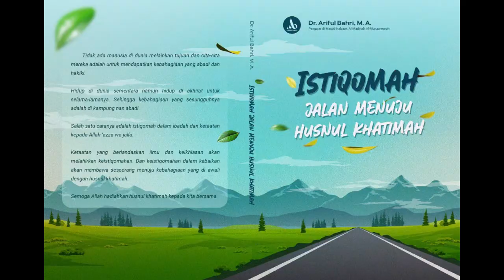Kajian Online -Perjalanan Dakwah #5-Ustadz Dr.Ariful Bahri.Lc.MA حَفِظَهُ الله تعالى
Kajian Online - Perjalanan Dakwah dan Sejarah Hijrah Nabi ﷺ - Ustadz Dr. Ariful Bahri. Lc . MA حَفِظَهُ الله تعالى
Sabtu, 7 Jumadil Awwal 1446H, 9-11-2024
Referensi Kitab: Perjalanan Dakwah Dan Sejarah Hijrah Nabi ﷺ
Kajian Online Via Zoom Meeting